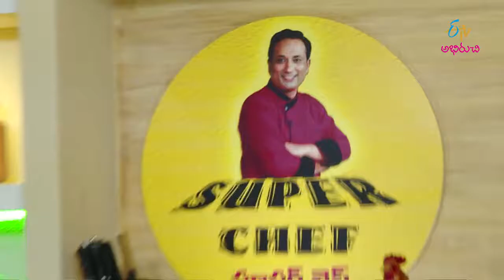Methi koora usirikaya tho chepala koora | Super Chef | 30th April 2018 | ETV Abhiruchi